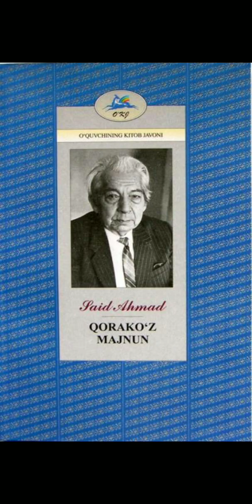Said Ahmad "Qorako'z Majnun" buktreyler.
Said Ahmad "Qorako'z Majnun" buktreyler. Zomin tuman axborot-kutubxona markazi mutaxassisi D.Alibekova tayyorladi.